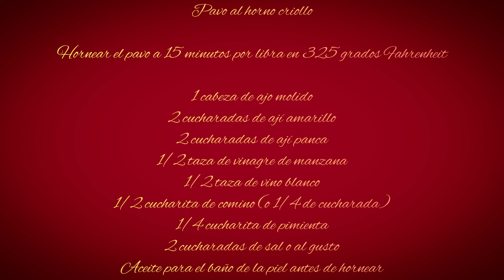Cena de Fiestas: Parte 1 (El Pavo)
Hoy dia les enseno como preparar una Cena Navidena Peruana a mi estilo! Es una receta personal y deliciosa! Haga clic aqui para ver el segundo parte del video.

SI QUIEREN ALGUNA RECETA, DEJAME SABER EN LOS COMENTARIOS!

Ayudenme a alcanzar 10,000 suscriptores!!